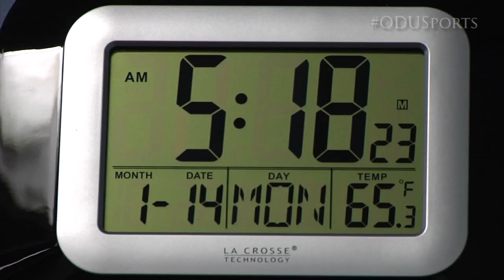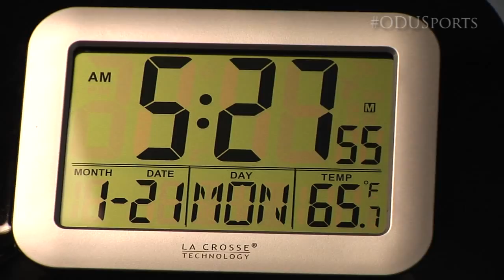2013 ODU Football Winter Workouts Episode 1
2013 ODU Football Winter Workouts Episode 1